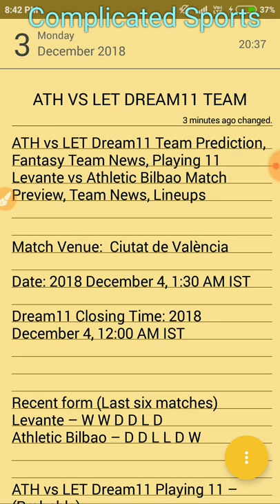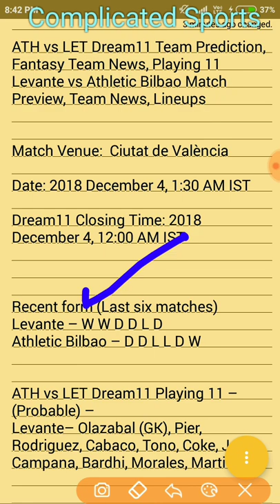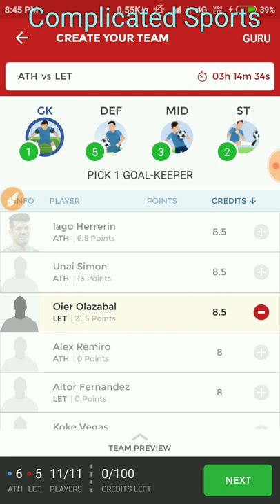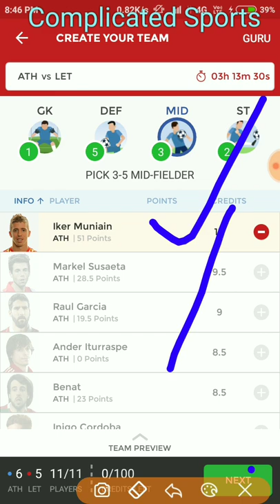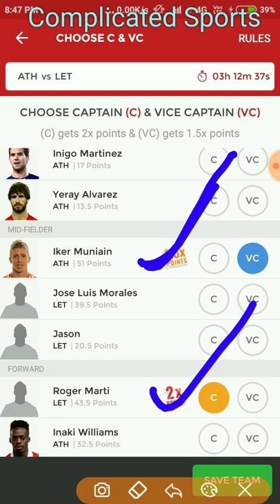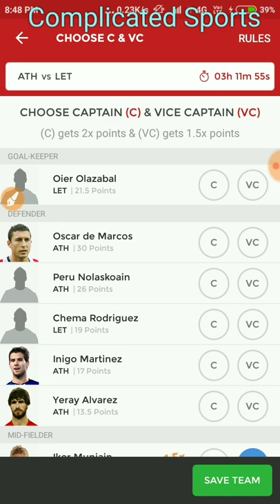ATH VS LET DREAM11 TEAM || Athletic Bilbao vs Levante || Team News, Playing 11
Video Dekhne Ke Liye Aapka ❤️👈Se
Dhanywad, Bass Isi Tarh apna payar humpe bnae rakhe .

Yaha Aapko Match se judi Saari Updated sabse Pehle Mil Jaegi
Love You Brothers 😘😘😘
Love You

Levante vs Athletic Bilbao Match Preview, Team News, Lineups

Match Venue:  Ciutat de València

Date: 2018 December 4, 1:30 AM IST

Dream11 Closing Time: 2018 December 4, 12:00 AM IST

Recent form (Last six matches)
Levante – W W D D L D
Athletic Bilbao – D D L L D W

ATH vs LET Dream11 Playing 11 – (Probable) –
Levante– Olazabal (GK), Pier, Rodriguez, Cabaco, Tono, Coke, Jason, Campana, Bardhi, Morales, Marti

Athletic Bilbao – Herrerin (GK), Marcos, Alvarez, Nolaskoain, Martinez, Muniain, Jose, Etxebarria, Williams, Garcia, Aduriz